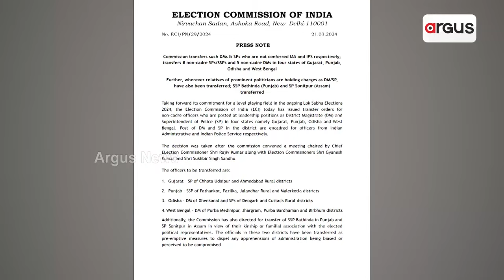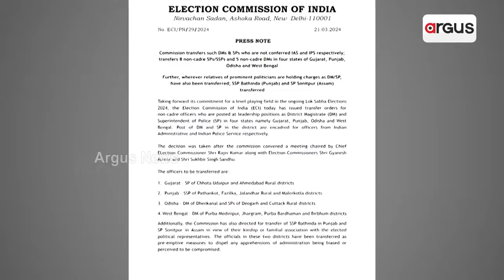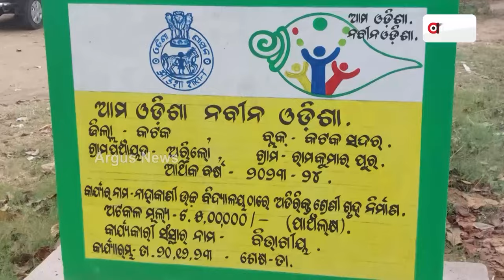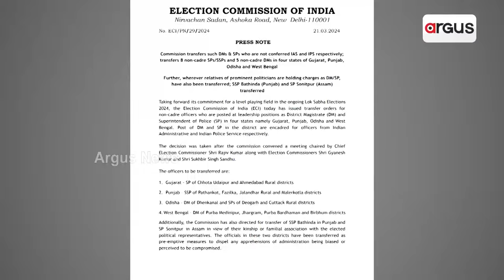ନିରପେକ୍ଷ ନିର୍ବାଚନ ପାଇଁ ନିର୍ବାଚନ ଆୟୋଗଙ୍କ ହସ୍ତକ୍ଷେପ || Election Commission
ନିରପେକ୍ଷ ନିର୍ବାଚନ ପାଇଁ ନିର୍ବାଚନ ଆୟୋଗଙ୍କ ହସ୍ତକ୍ଷେପ। ଓଡ଼ିଶାରେ ବଦଳିବେ ଜଣେ ଜିଲ୍ଲାପାଳ ଓ 2 ଆରକ୍ଷୀ ଅଧିକ୍ଷକ। ନେତାଙ୍କ ସହ ଘନିଷ୍ଠତା ଯୋଗୁଁ ନିର୍ବାଚନ ଆୟୋଗଙ୍କ ପଦକ୍ଷେପ ନେଇ ଚର୍ଚ୍ଚା ।